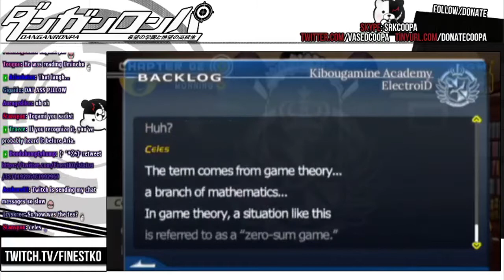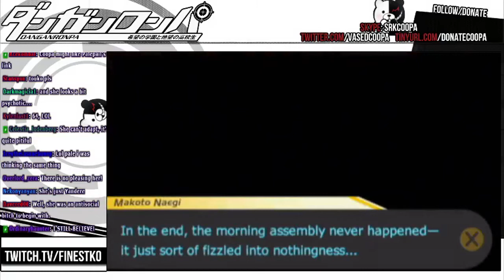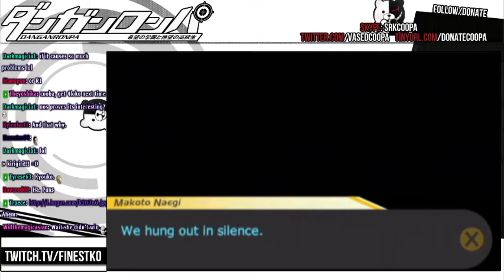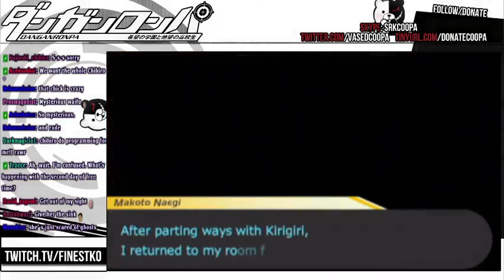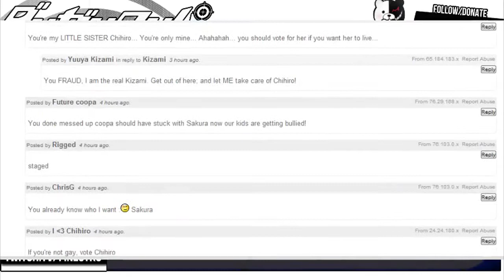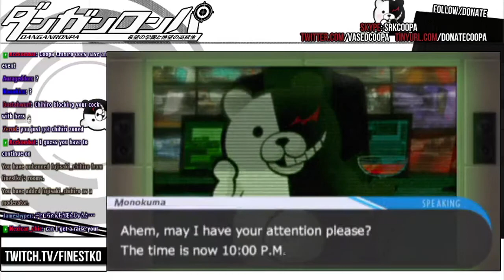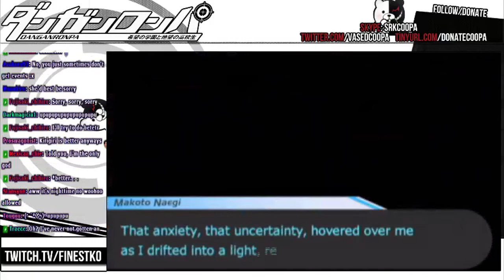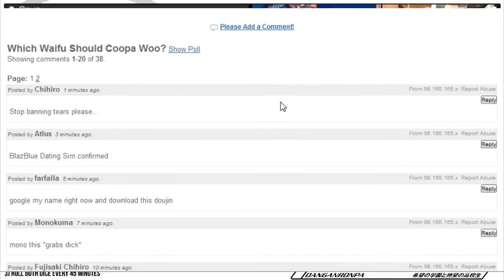Ep. 3 Dangan Ronpa: Dangan Dice Edition (3/3)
The end of the third stream for DR: Dangan Dice Edition